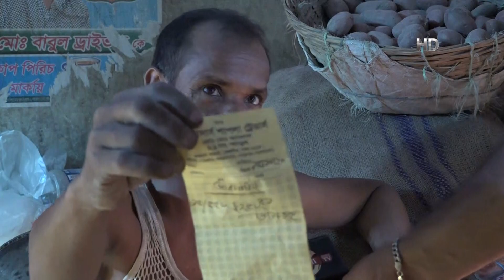সরকার নির্ধারিত মূল্যে বিক্রি হচ্ছে না আলু | Potato Price in Bangladesh | Bangla TV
সরকারের বেঁধে দেয়া দামে বিক্রি হচ্ছে না আলু। পাইকারিতে এখনো ৪৫, খুচরায় ৫০ টাকা কেজি। নিত্য প্রয়োজনীয় অন্য সবজির মূল্যও আকাশছোঁয়া। সপ্তাহ ঘুরেও বাজারে সবজির দাম না কমায় বিপাকে সাধারণ ক্রেতারা। নিরাপদ খাদ্য কর্তৃপক্ষ বলছে,বেপরোয়া মধ্যস্বত্বভোগী ও বাজারে অব্যবস্থাপনার কারণেই এমন দুরাবস্থা। দ্রুত বাজার নিয়ন্ত্রণে আনতে, নজরদারি বাড়াচ্ছে কৃষি বিপণন অধিদপ্তর। শাহরিয়ার রাজের বিশেষ রিপোর্ট, ক্যামেরায় ছিলেন রাকিব হোসেন।